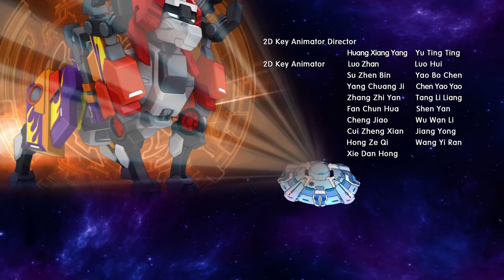Дикі Скрічери (Screechers Wild) | Сезон 3 | Серія 16 | Наслідування волі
Рінго оговтується в незнайомому місті і раптом розуміє що втратив космічну силу.

Згодом він зустрічає таємничого старця.

Чи зможе Рінго відновити свою силу?

І яку  таємницю приховує цей старий?

Дивись у 16 серії 3 сезону Диких Скрічерів

Чим закінчиться перший космічний батл між Пітьмою та Світлом.

Адже через 1000 років прокинувся підступний Рошен, який знову хоче захопити Землю.

Тож вся надія на 12 легендарних Диких Скричерів, які  мають  врятувати Галактику від руйнівної війни.

Дикі Скрічери – перші в історії машинки-трансформери, які роблять сальто на 360 ˚ без допомоги рук. Машинка ловить магнітний диск, підстрибує і робить круте сальто, перетворюючись у фантастичну істоту прямо у повітрі!